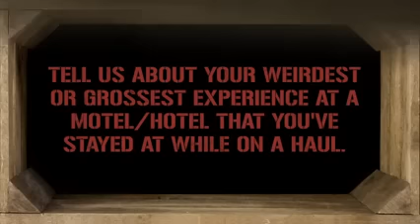earnings, the lack of capex (which is earnings negative short-term but would improve